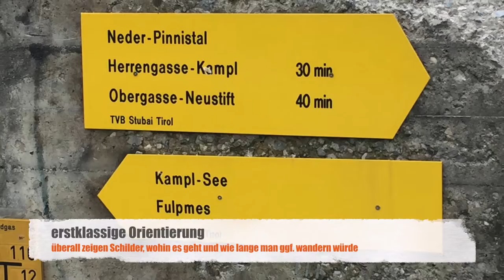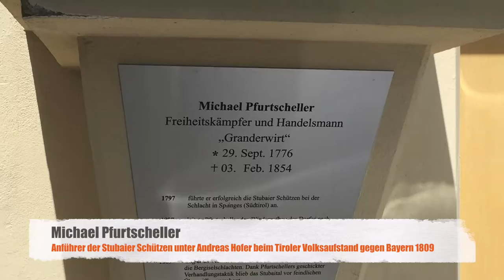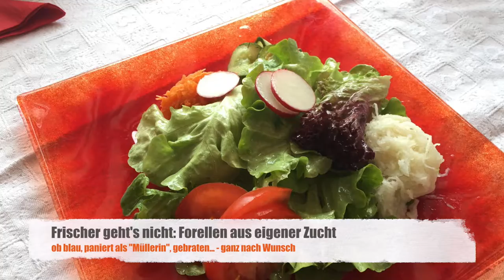Stubaital 04 eBike Tour im Stubai, Tirol, Österreich | Le Gourmand - Das Geniesser-Magazin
Komm mit auf eine kleine eBike Tour mit dem neuesten Modell von Movelo durch das Stubaital. Wir radeln eine kleine Runde von Neustift über Fulpmes bis zur Kirchbrücke.

Mein Wunschzettel:
Nikon D500
GoPro Karma -